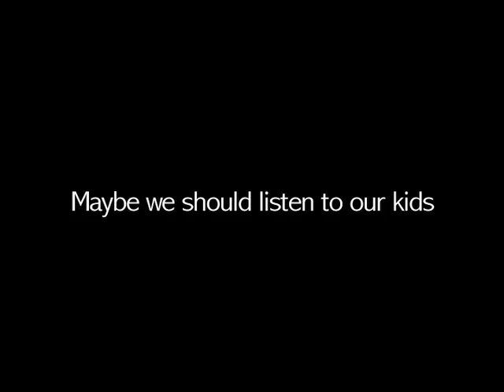Rory Reid TV Spot: Smart Kids